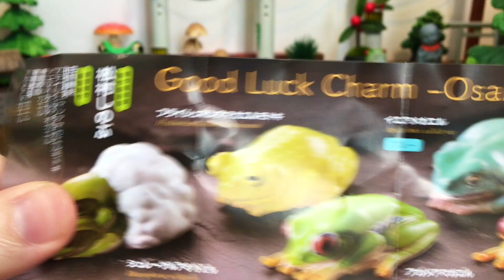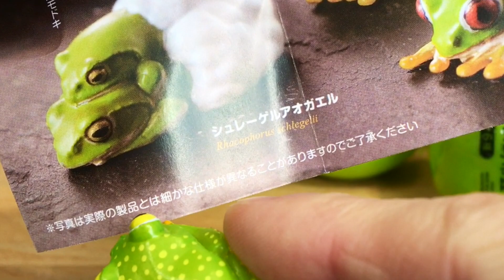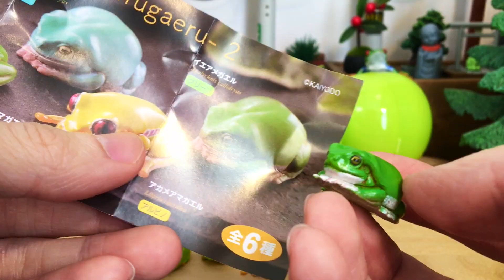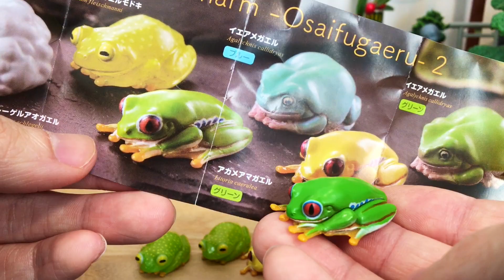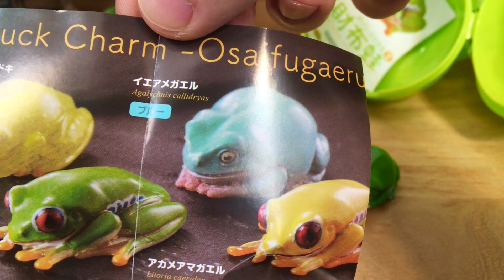ガチャ「お財布蛙２」開封〔海洋堂〕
海洋堂 カプセルQ
お財布蛙２

なんて可愛い蛙たち！
こじんまりとしたポーズ！
艶やかで透明感のあるボディ！